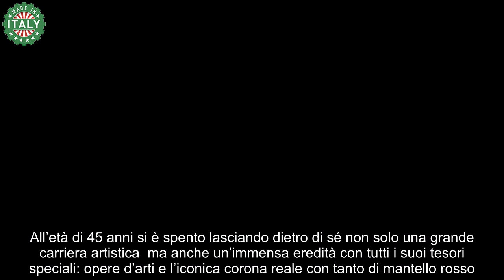Asta unica battuti oggetti storici della vera “Queen” della band, il leader Freddy Mercury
Non più conservato gelosamente, ora i pezzi che hanno segnato il successo di Freddie Mercury, il frontman dei Queen, saranno battuti all’asta. Il volere della sua ex compagna è indiscutibile, pazzi di gioia i suoi fan.

Non è uno scherzo entrare in possesso di uno dei suoi cimeli ma i veri appassionati sono pronti a fare le offerte. Il gruppo musicale rock britannico è diventato soprattutto storia dopo la scomparsa del leader.

I componenti della band inglese negli anni Settanta erano composti dal cantante e pianista Freddie Mercury, il chitarrista Brian May e il batterista Roger Taylor, a cui si aggiunse anche il bassista John Deacon.